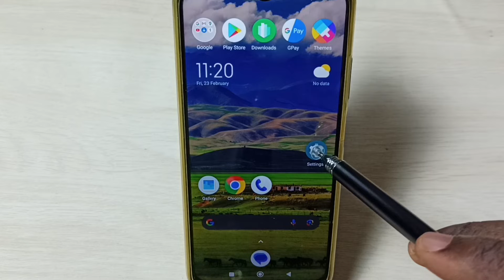POCO M5 : Fix all WiFi Issues | No Internet | WiFi Not Working | Connected but No Internet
Poco, Xiaomi, mi, miui, Android, Xiaomi Poco, mi poco, phone, mobile, smartphone, how to, android 13, android 12, on, off, enable, disable